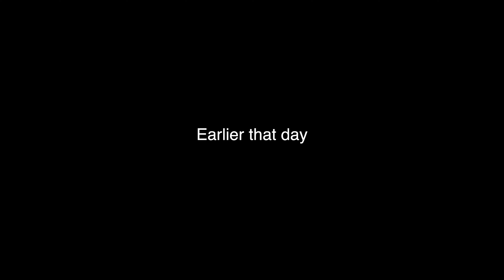EPIC FISHING DAY - NINE SPECIES CAUGHT - WI RIVER - Finale of the Roughfish Tournament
The Wisconsin River is a species rich environment, and I went fishing to catch every fish in there!  I was targeting (in alphabetical order) bluegill, bowfin, channel catfish, flathead catfish, freshwater drum, mooneye, quillback, shovelnose sturgeon, shorthead redhorse, smallmouth bass, smallmouth buffalo, walleye, white bass, white suckers and anything else that wanted to bite.  I was fishing with beetle spins, jerk baits, worms, cut bait, and inline spinners.  I used bottom rigs, three way river rigs, and split shot sight fishing. I was fishing at the end of June for my last attempt to catch 30 different species of fish for the Roughfish tournament.